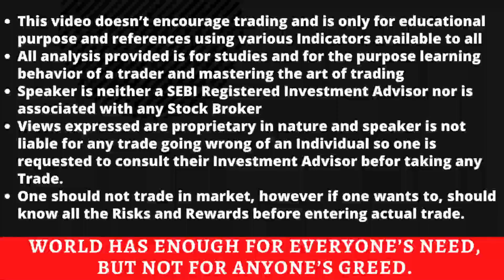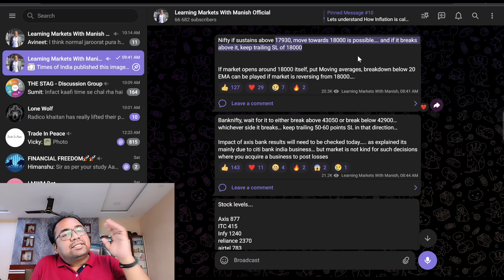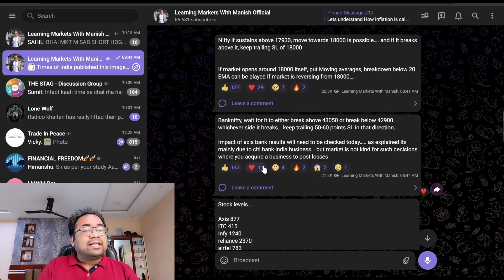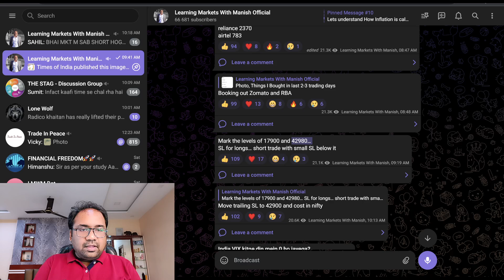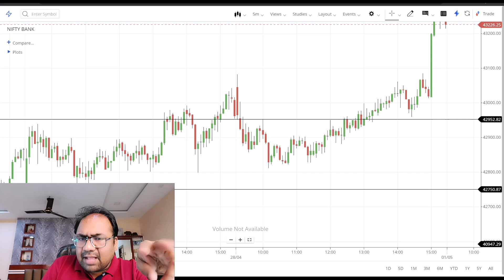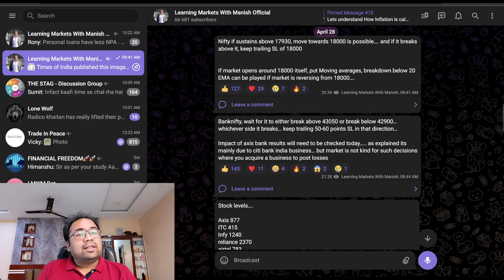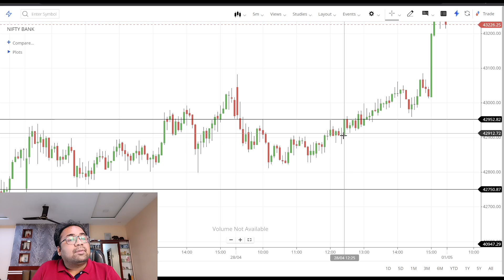How to Trade on Analysis of Various Analysts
Charges are only administrative cost. Dont Join if you are expecting anything in return.